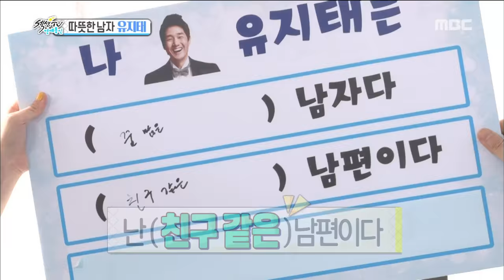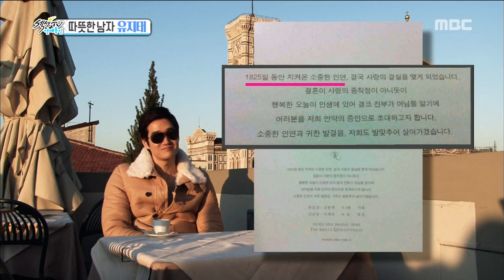[Section TV] 섹션 TV - Actor Yoo Ji-tae's Shoulder research?! 20160918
Actor Yoo Ji-tae's Shoulder research?!
▶ More "Section TV” Interview with K-celebs are AVAILABLE↓↓↓↓↓↓↓↓↓↓↓↓

【Section TV】